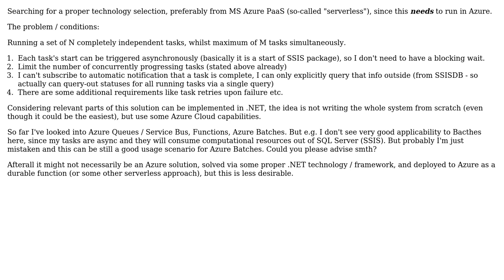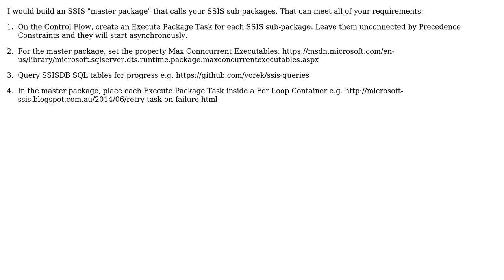Limited # of tasks run async concurrently in Azure (2 Solutions!!)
Limited # of tasks run async concurrently in Azure

With thanks & praise to God, and with thanks to the many people who have made this project possible! | Content (except music & images) licensed under CC BY-SA | Music | Images & others | With thanks to user Mike Honey user Alex AIT user Alec and the Stack Exchange Network Trademarks are property of their respective owners. You are responsible for your own actions.